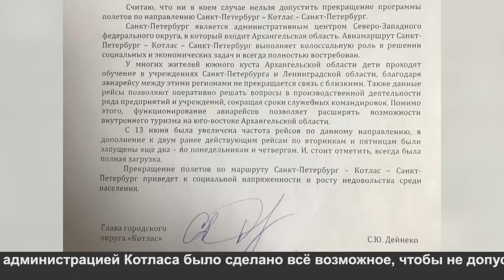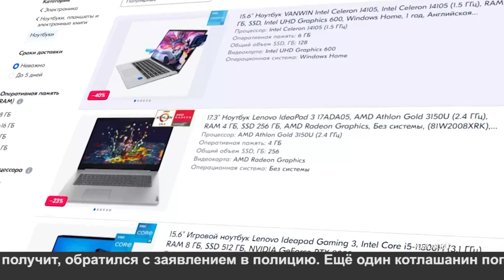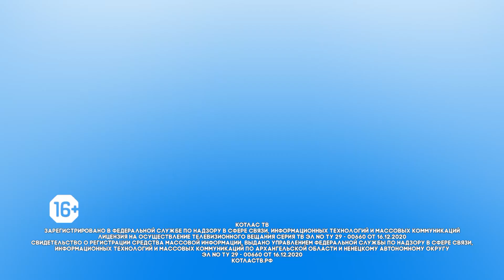08 11 2022 Новости Котлас24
Смотрите в выпуске:
1.    В Котласе с сегодняшнего дня работает новая компания по вывозу твёрдых коммунальных отходов. Техника перевозчика вышла на маршруты, процесс работы отлаживается.
 2. Отмена популярного рейса. Авиакомпания «Руслайн» прекратила полёты из Котласа в Санкт-Петербург.
  3.  Проблемы округОв. Решаемые и нерешённые. Котласские депутаты продолжают ежегодные поездки по своим территориям.